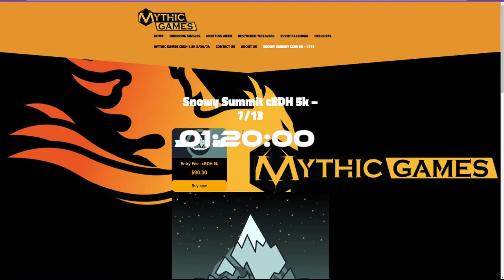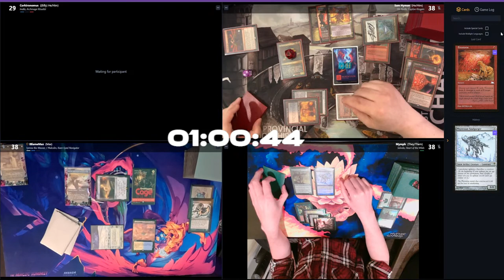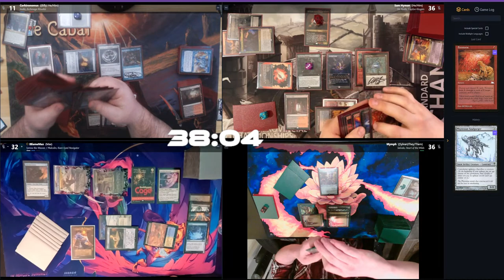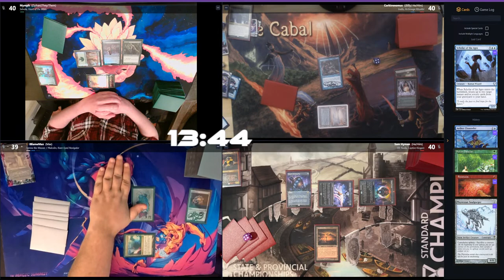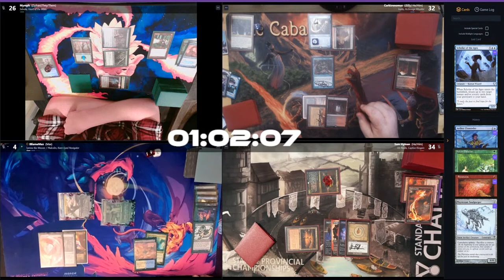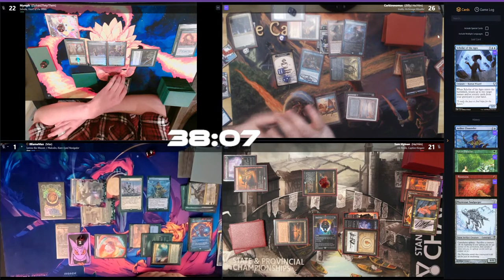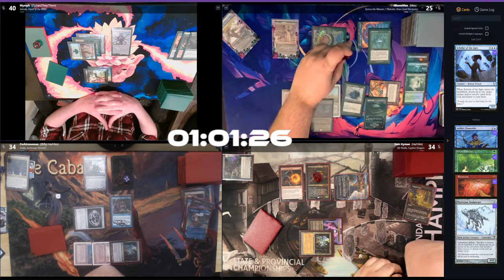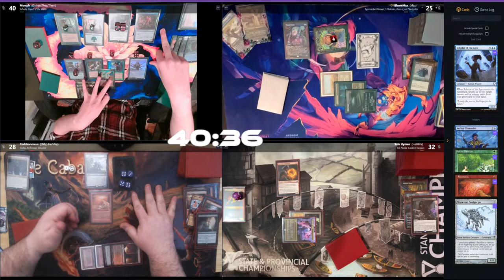cEDH Gameplay Live: Tymna/Malcom X inalla X Selvala X Ob Nixilis Featuring Mythic Games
Hang out With the team from Mythic Games as they unveiled Denvers first major cEDH event Snowy Summit!

Check out the latest on the meta @ EDHtop16.com

Find local events and more over on topdeck.gg